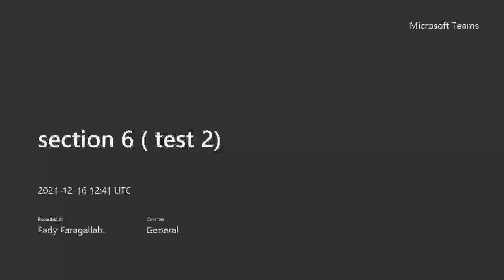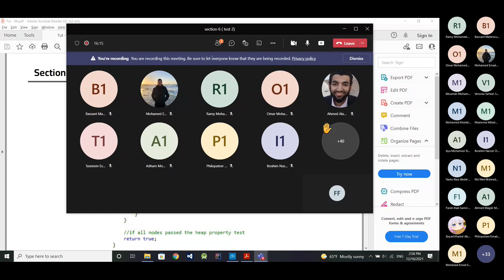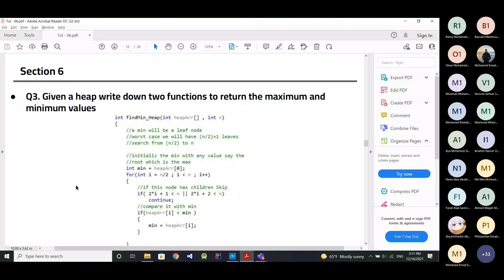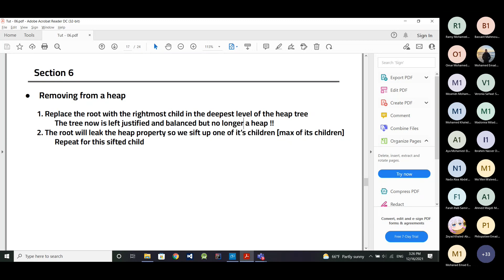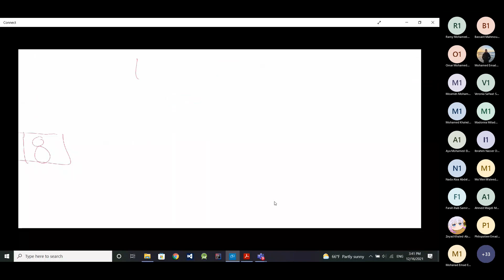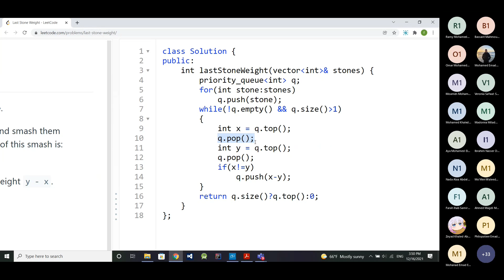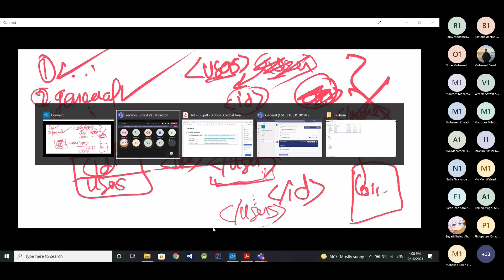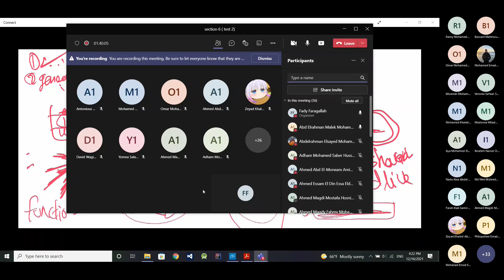Tutorial 6 | Eng. Fady Faragallah